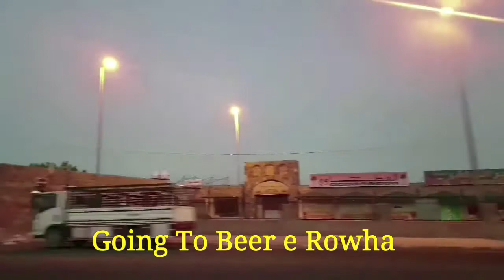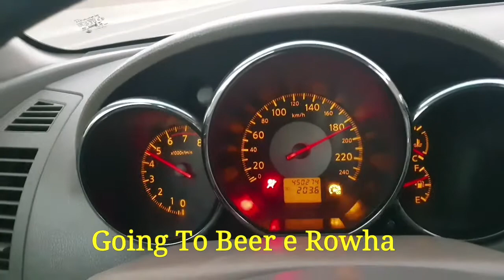Beer e Rowha Ziarat Azhar Ali with friends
Ziarat Beer e Rowha Azhar Ali with friends on 29th Ramzan 14th June 2018 Madina Shareef